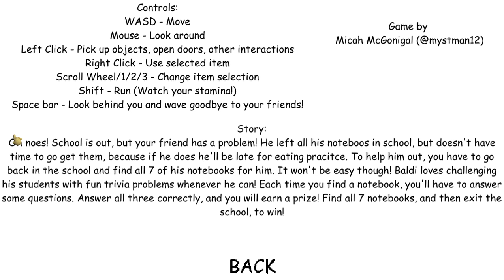its a normal shool house (baldi basics madness part 2)